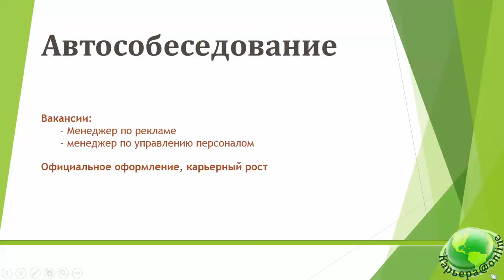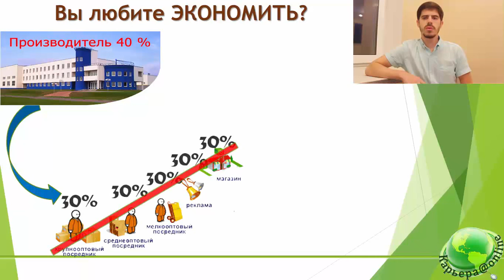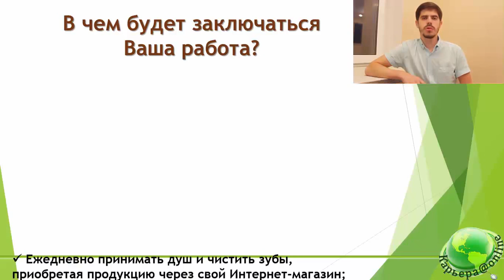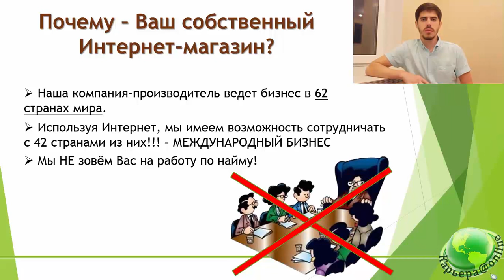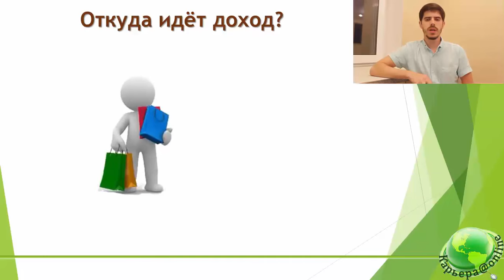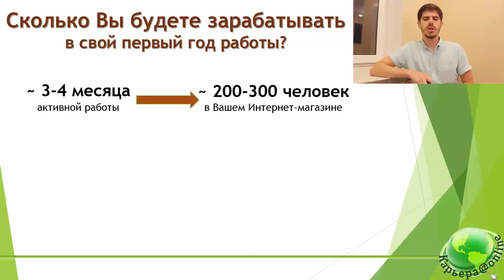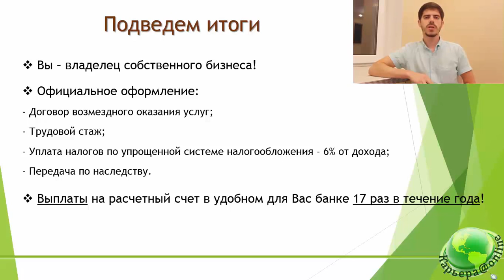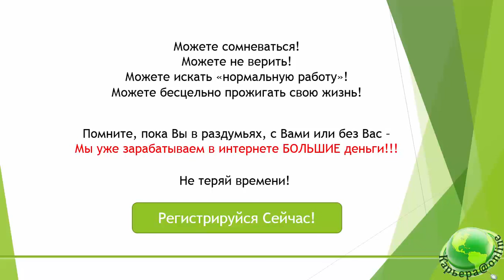Автособеседование на Удалённую работу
Если Вы решили присоединиться к нашему проекту, то Вам нужно оставить заявку на регистрацию вот по этой ссылке
После, с Вами свяжутся и расскажут Ваши дальнейшие действия!!!